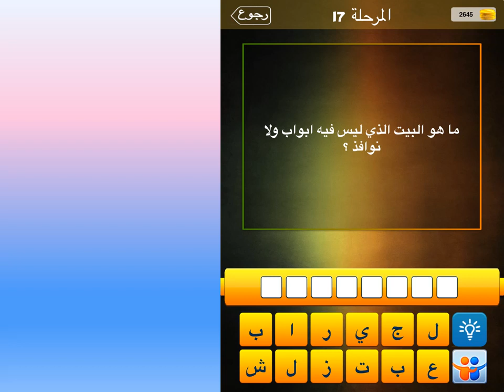ما هو البيت الذي ليس فيه ابواب ولا نوافذ